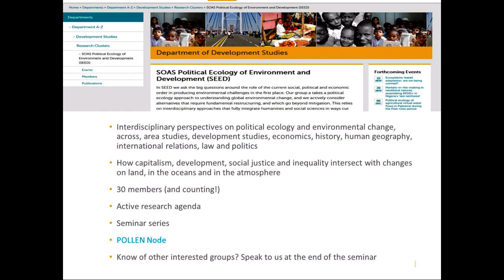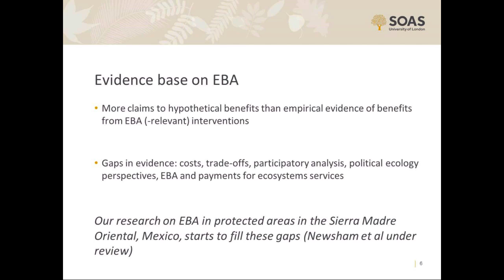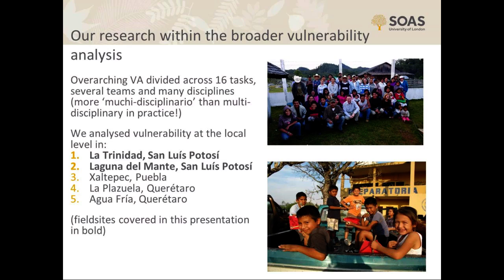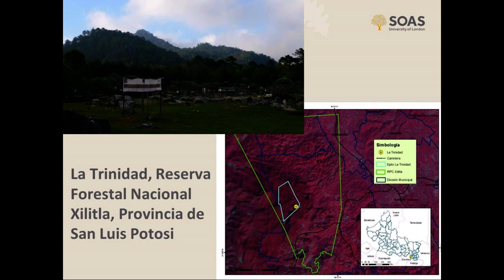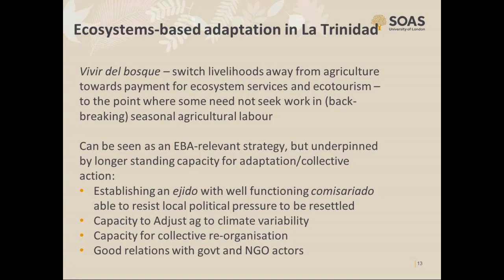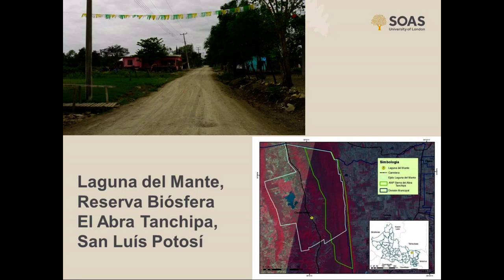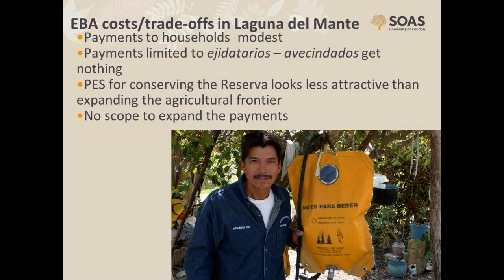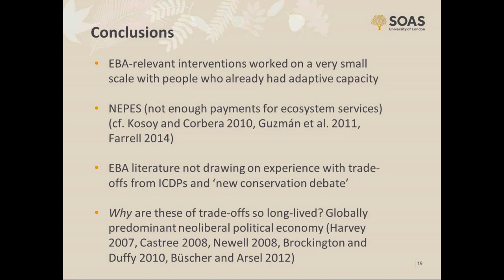Ecosystems-based adaptation: are we being conned?, SEED, SOAS University of London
Dr Andrew Newsham shares his research on using biodiversity and/or ecosystems to help people adapt to climate change (Ecosystems-based adaptation, or EBA).  In recent years EBA has been championed by a range of international conservation and development actors such as the World Bank, The Nature Conservancy, IUCN, the UNEP and others.

In SEED (SOAS Political Ecology of Environment and Development) we ask the big questions around the role of the current social, political and economic order in producing environmental challenges in the first place. Our group a takes a political ecology approach to understanding global environmental change, and we actively consider alternatives that require fundamental restructuring, and which go beyond mitigation. This relies on interdisciplinary approaches that fully integrate humanities and social sciences in ways cut across traditional boundaries of Development Studies, Law, Politics and International Relations, Area Studies and Economics.